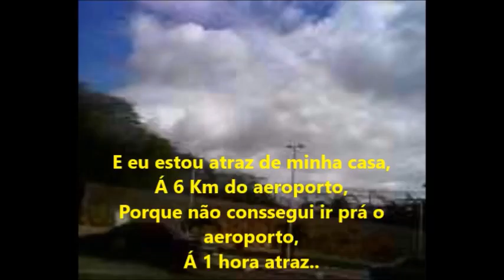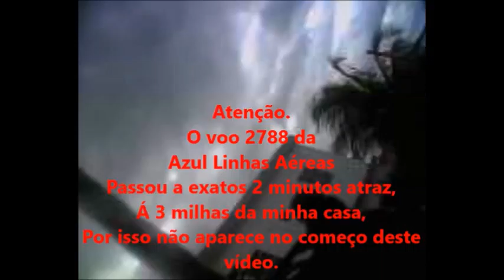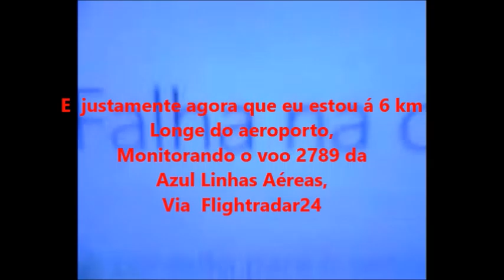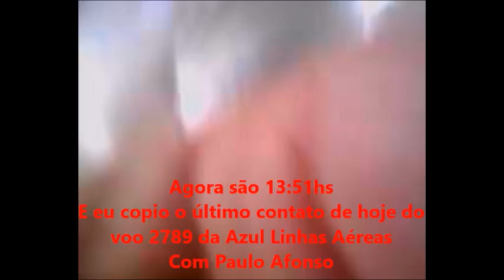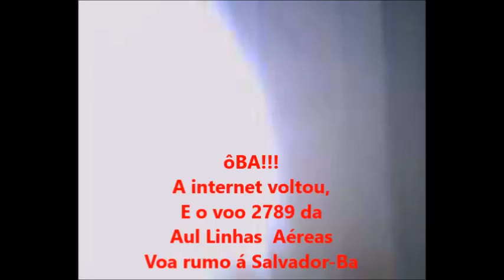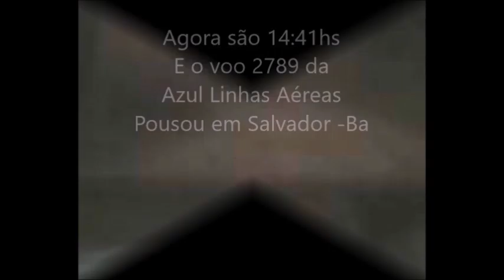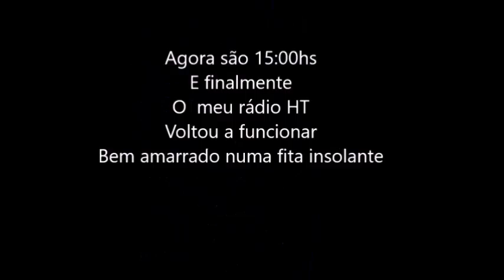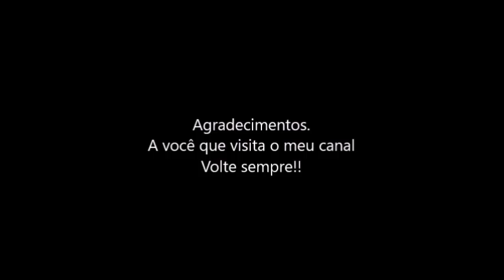O meu rádio HT estava com um problema muito sério em 26/05/2016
OBS: Data de inalguração deste rádio HT em Fevereiro de 2013,
Valor pago neste rádio HT em 2013, 275, 00 Reais
Pago em Euros por 86,00 Euros em Liboa em Portugal em 21 de Dezembro de 2012.